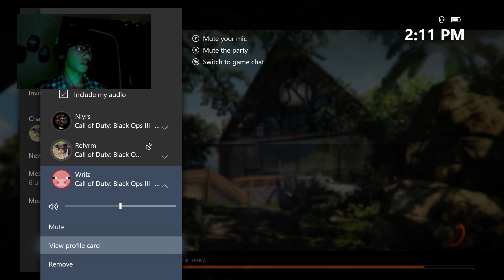I HIT THAT FIRST TRY?! BO3 PLUTO TRICKSHOTTING w/ FACECAM! ft. The Homies (4 SHOTS)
I HIT THAT FIRST TRY?! BO3 PLUTO TRICKSHOTTING (4 SHOTS) @wcrkun
Black Ops 3 Plutonium ft. the homies